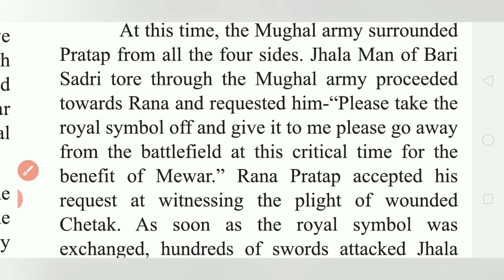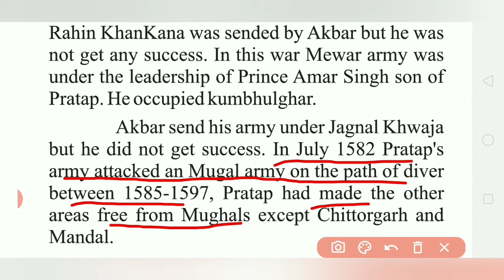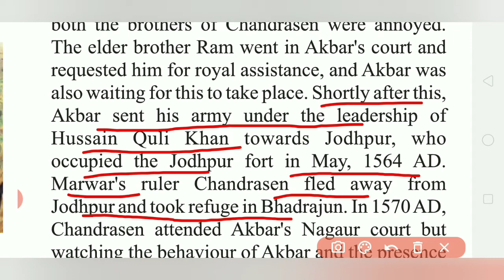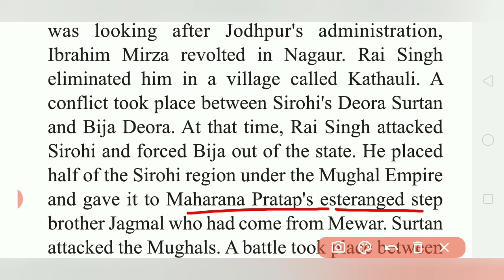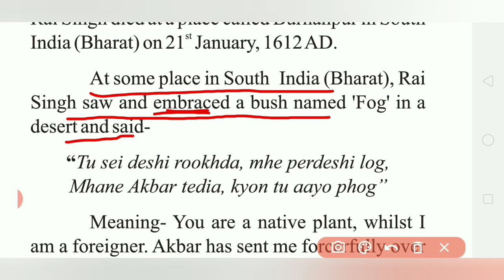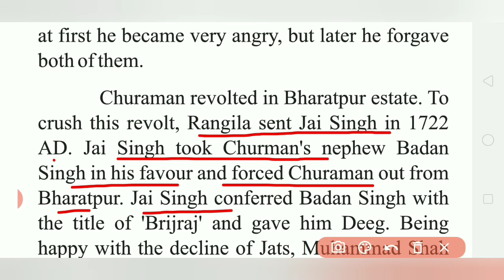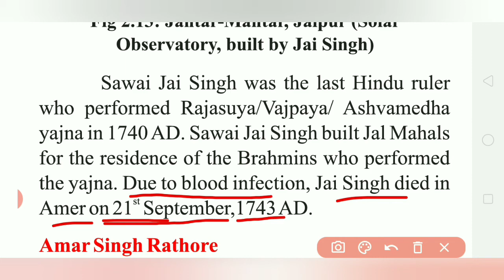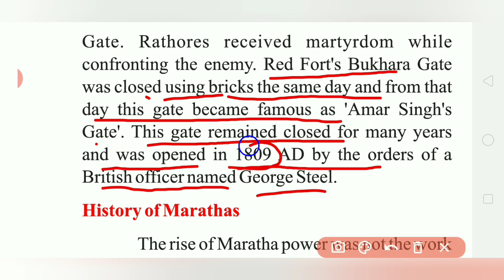Class 10th History Chapter 2nd Struggling Period of India | Part 6 |RBSE, [Galaxy Academy]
Class10th|Chapter2|History Struggling Period of India|Part5|RBSE [Galaxy Acedmy